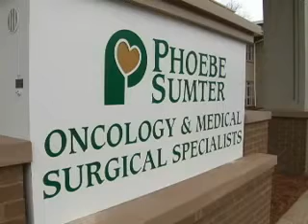WFXL Coverage of Oncology & Surgery Center Ribbon Cutting